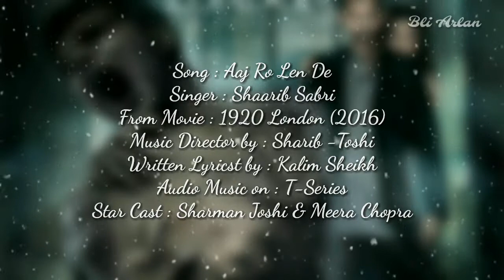LIRIK DAN TERJEMAHAN AAJ RO LEN DE OST 1920 LONDON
Aaj ro len de lyricst translation